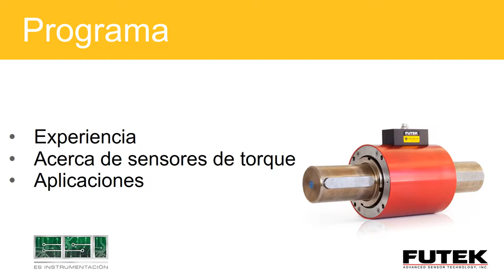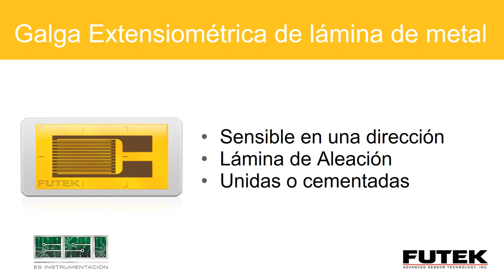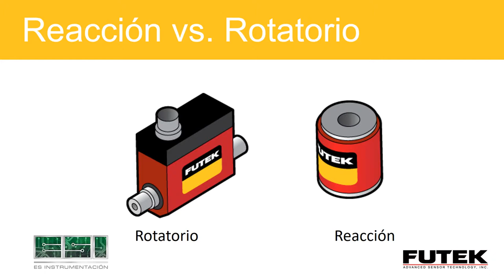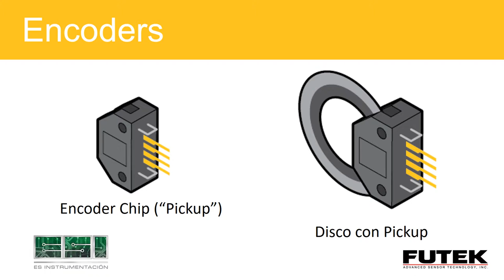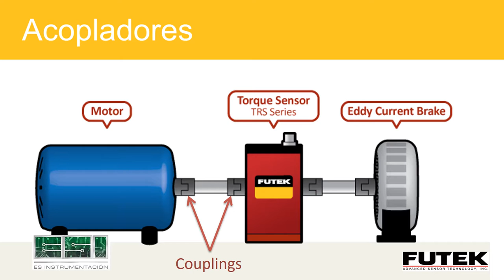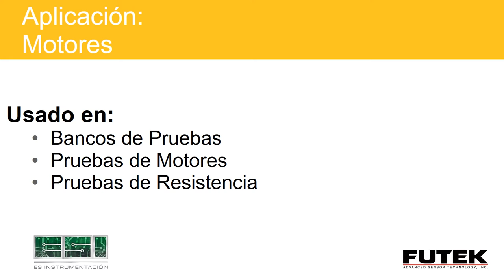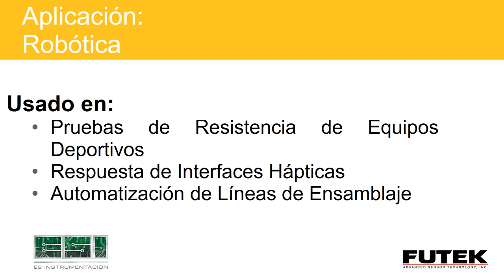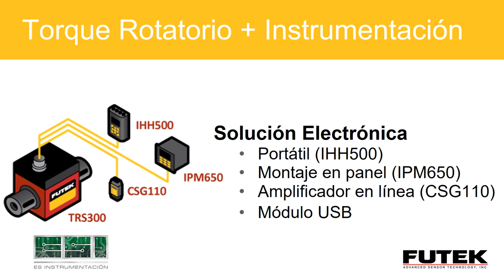Rotary Torque Sensors Webinar (in Spanish) | FUTEK + ESI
The test and measurement industry has its own share of challenges. From product accuracy to capabilities to environmental constraints to project budget, there are many circumstances that weigh into the selection of that perfect sensor for your unique application. FUTEK understands these challenges, especially when selecting a rotary torque sensor.

For this reason, FUTEK's in-house expert on Rotary Torque Sensors, will share with you the versatilities and complexities of rotary torque sensors. With a product line containing capacities from 0.2 Nm to 5,000 Nm, FUTEK will present various applications depicting the vast range of uses for this line of sensors.

You will walk away from this presentation with a firm grasp on:

- The best practices when selecting and implementing rotary torque sensors into a test system
- The environmental factors that impact the performance of rotary torque sensors
- And the integration of rotary torque sensors with electronic components to help achieve your intended precision and accuracy